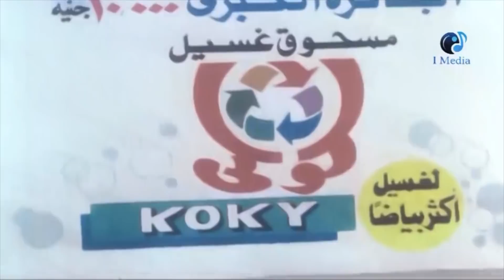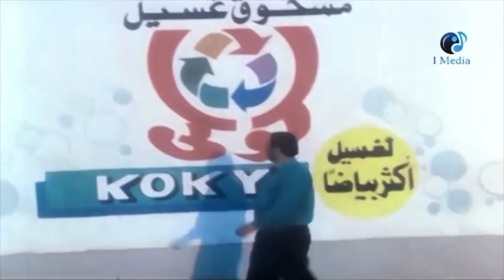اول ما فتحت باب الشقه وشافها كان هايقع من طوله